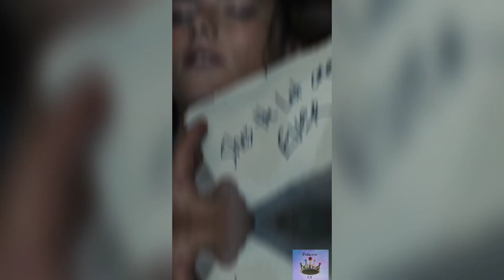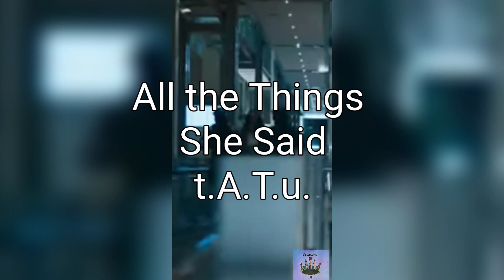Newt Edits Compilation! (also rating them)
Hey guys! here's a few of my favorite edits, I rated them on a scale of 1 to 10 because that was fun!

Any Maze Runner fans still out there?

Which Newt Edit is your favorite?